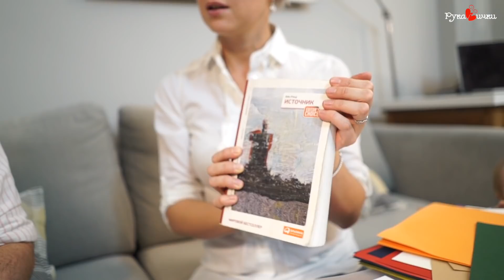Идеи упаковки подарков на НОВЫЙ ГОД + РОЗЫГРЫШ | Манифтв рукавички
Несколько идей упаковки подарков на новый год

Сроки проведения конкурса - с 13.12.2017. по 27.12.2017. включительно. 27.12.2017 в 14-00 по московскому времени будет проведен розыгрыш в прямом эфире в нашем

Чтобы принять участие в розыгрыше необходимо:

1. В противном случае вы не сможете принять участие в розыгрыше.

3. Оставить комментарий к данному видео со ссылкой на свой репост. Оставлять надо только 1 комментарий. Наличие 2-х и более коментариев будет считаться нарушением правил.

Победитель будет определен с помощью программы по определению случайного автора комментария

Почта для ваших идей и предложений:
НАШ ТЕХНИЧЕСКИЙ ПАРТНЕР KENWOOD CookingChef
Промо код "РУКАВИЧКИ" (для приятных подарков от kenwood)